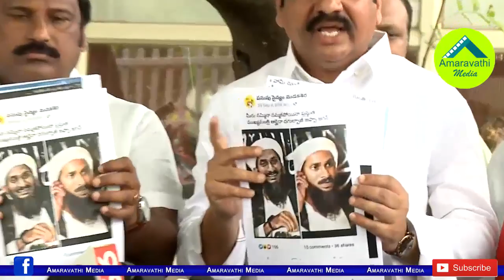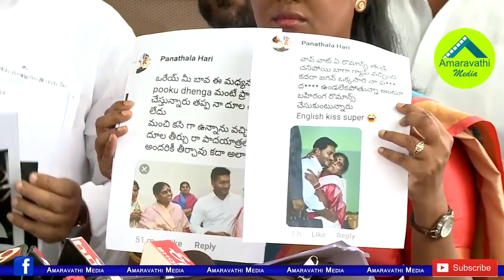తండ్రికొడుకుల్నివదిలే ప్రసక్తే లేదు:వైసీపీ వార్నింగ్| YCP MLAs Fires on TDP Activity in Social Media